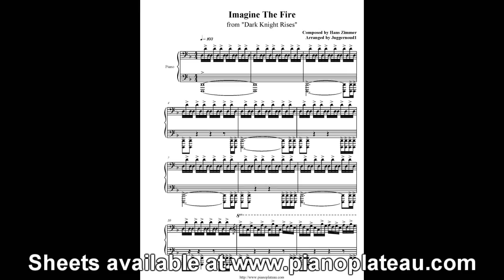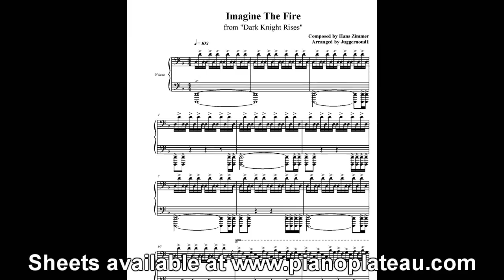Dark Knight Rises - Imagine the Fire - Piano Cover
Live performance by Daniel Ziomko!
Imagine the Fire from the amazing soundtrack Dark Knight Rises. Composed by Hans Zimmer. The Imagine the Fire piece is my most favorite track of the original soundtrack. Just a great compilation of cues and of course the amazing Bane cue in the end. Hans Zimmer did a splendid job! Even without James Newton Howard he did a great job!
I am thinking to make a video while I play this piece. But at the moment i am extremely busy with all kind of projects. If people are interested in seeing me playing it. Just let me know. That would motivate me to finish a video.
Anyway I hope you like this piano cover.

Update 12-Apr-2013: Here you can see a live performance of Daniel Ziomko! Really an awesome piano cover!! He is the Polish Kyle Landry ;)